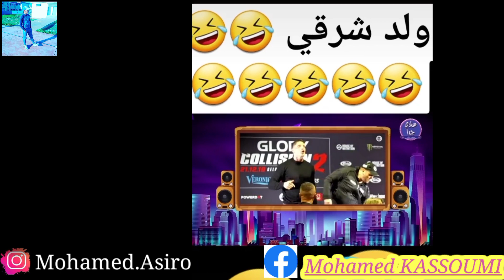رياكشن تيك توك ولد شرقي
نتمنى كولشي يبارطاجي الفيديو